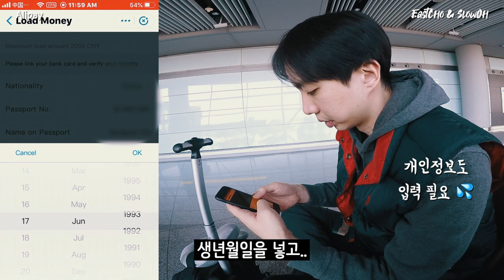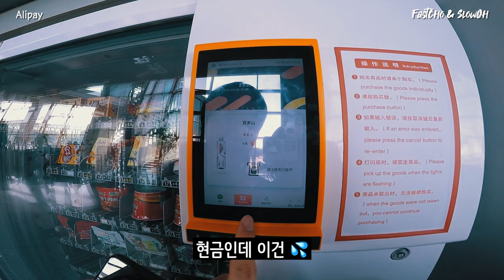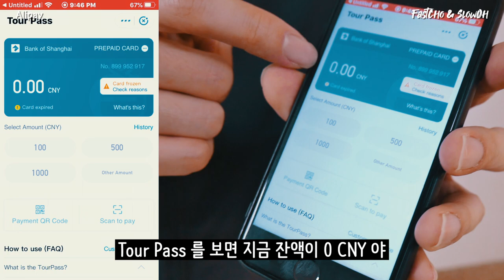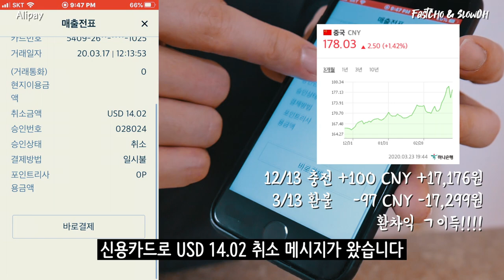중국계좌 없이도 알리페이 쓰는 방법 ft. TourPass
00:00 Intro
00:23 TourPass
01:00 홈스크린 바로가기
01:14 첫번째 자판기
01:24 두번째 자판기
01:50 알리페이 결제
02:36 3개월 후 잔액 환불

환율의 급격한 변화로 인해 100 위안을 충전하고 97위안을 돌려받았는데
원화로 이득을 본 경험을 해봤습니다 ㅎ

중국으로 짧게 여행가는 분들은
알리페이 충전해서 써보시면 좋을 것 같습니다

물론 당분간 여행을 갈수는 없겠지만 ㅠ.ㅠ